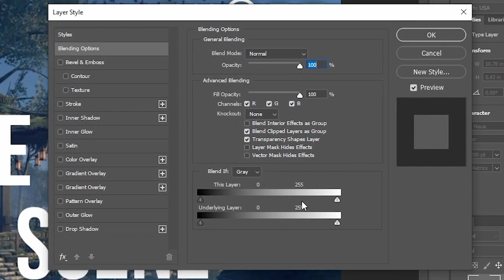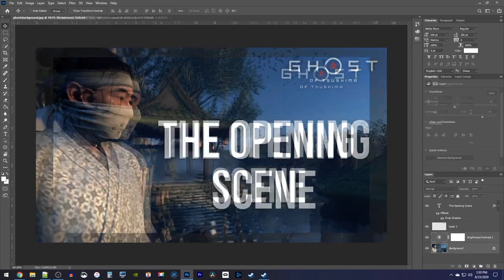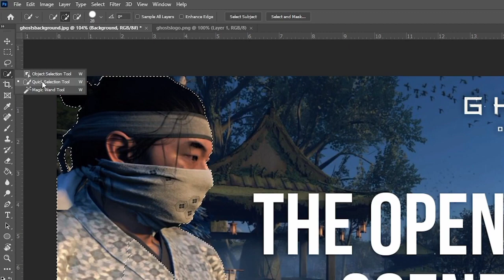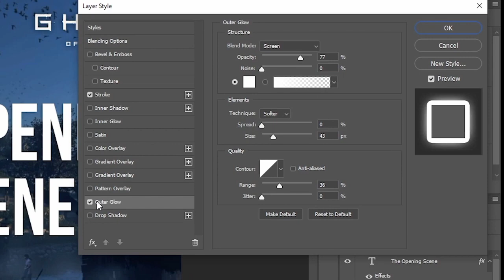How to Make a professional youtube thumbnail design in photoshop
Hi! Im Haseeb Hasan. Experience graphic designer Ui/Ux Design  Abobe illustrator & Adobe Photoshop and Adbobe Xd
i Have 5 year of experience in this field. i will design unique Banner, Business card design,web design,
Social media post design, book cover design, YouTube thumbnail, Mobile app design, Flyer design, Banner design
I am freelancer so you will get long term service from myself you really want an awesome design then you can click
the contact now [Whatsp No] 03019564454